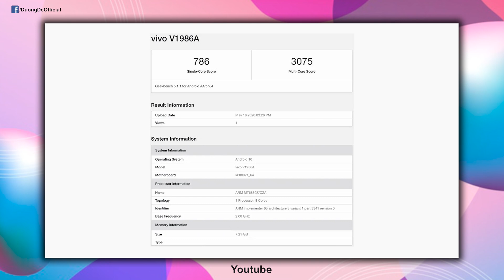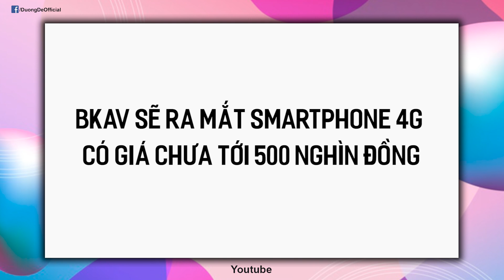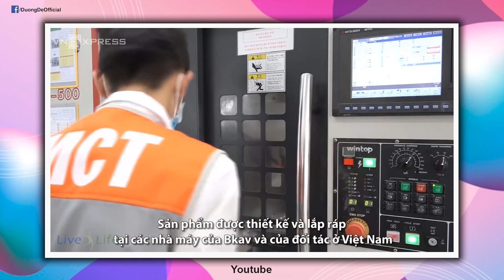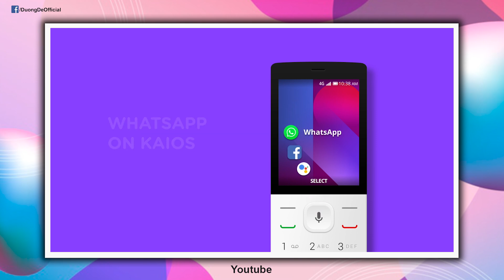BKAV sẽ ra mắt Smartphone 4G giá 500K, iQOO Z1 lộ diện trước ngày ra mắt!